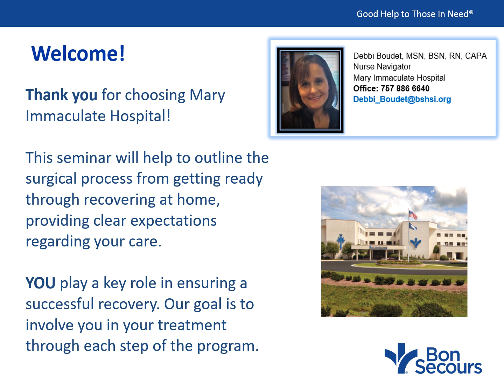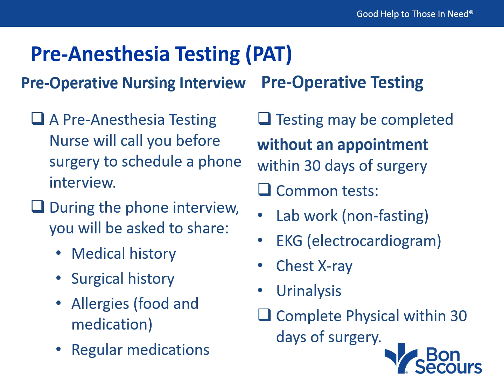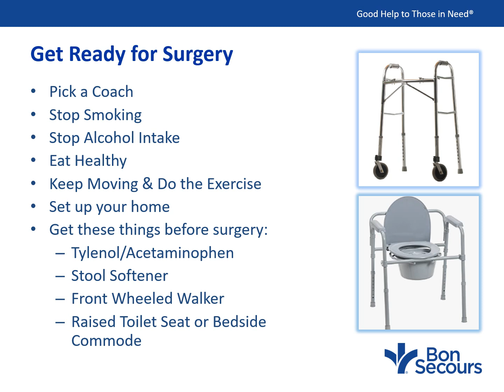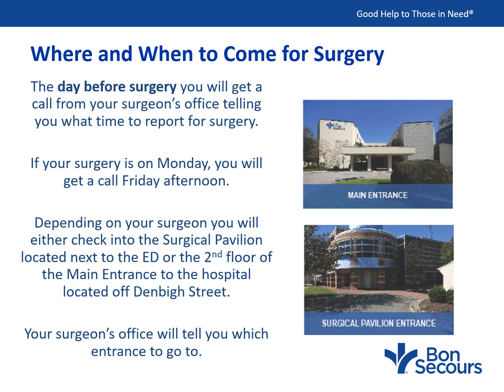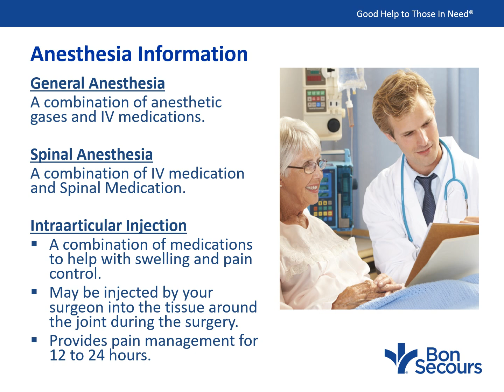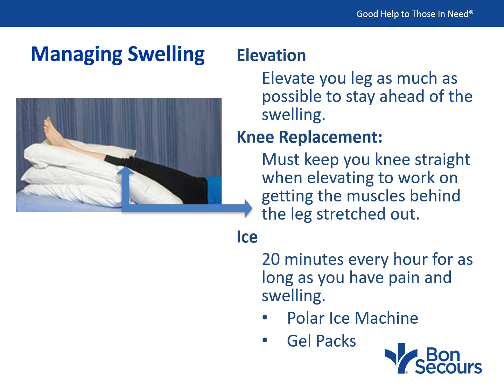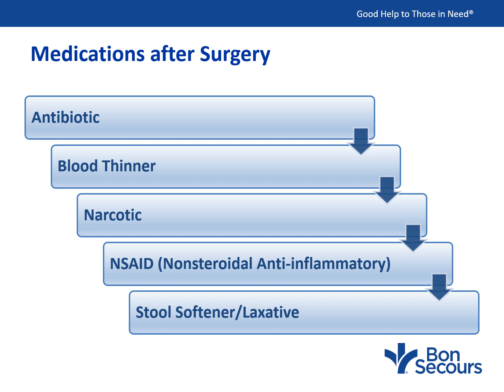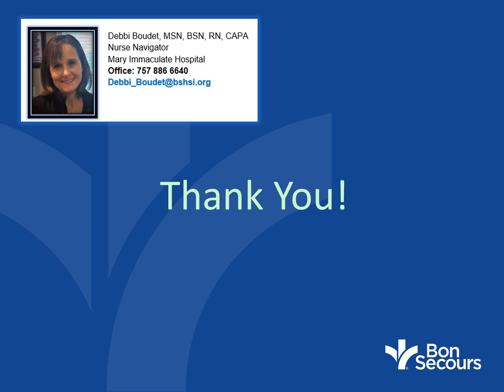Knee & Hip Replacement Seminar